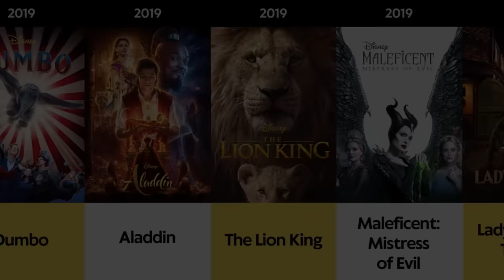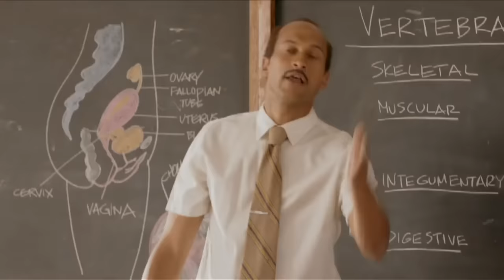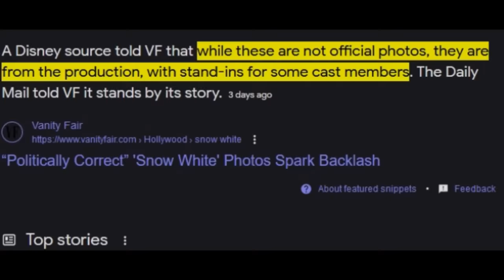Snow White Looks Hilariously Bad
The first pictures have leaked from the set of Disney's latest live action remake, Snow White. And well... they're not exactly flattering. Could this end up being Disney's biggest flop yet?